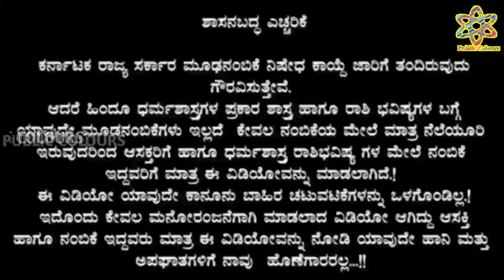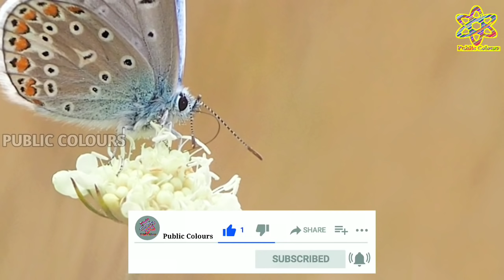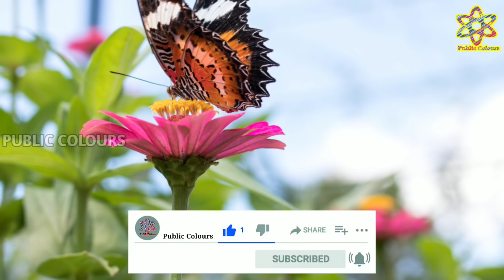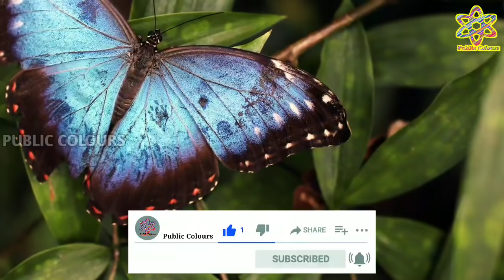ಮಂಗಳವಾರದ ದಿನ ಭವಿಷ್ಯ 14 September 2021 | Daily Horoscope | Rashi Bhavishya|Today Astrology in Kannada